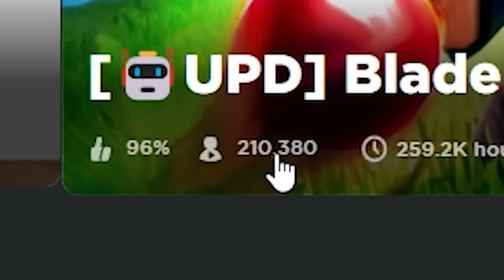i Played Roblox BLADE BALL for the First Time..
instead of playing the strongest battlegrounds or saitama battlegrounds I tried a new roblox game 2023 called blade ball roblox where you unlock cool abilitys and cool weapons swords and other rare items to win how to win in roblox blade ball bladeball roblox.